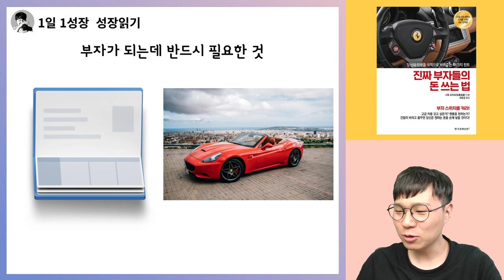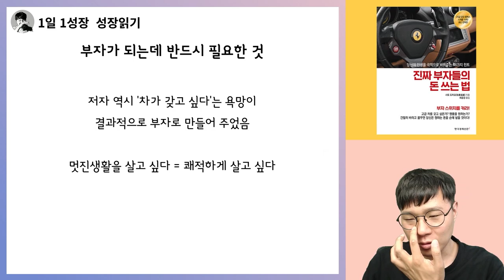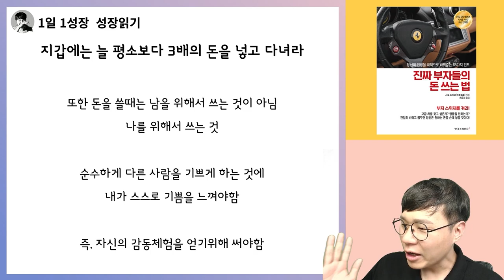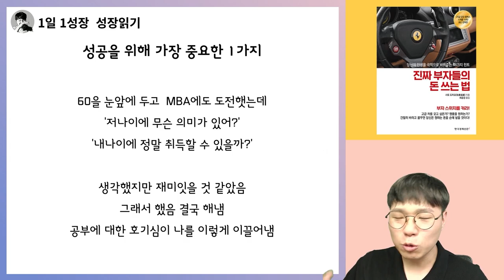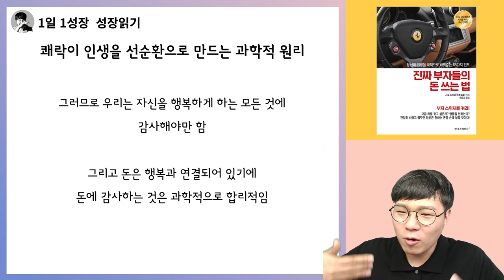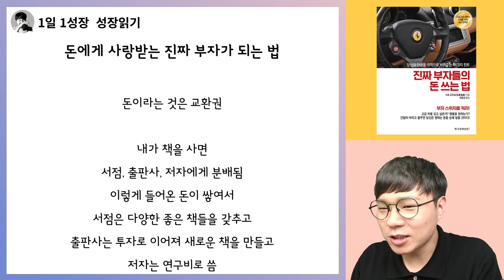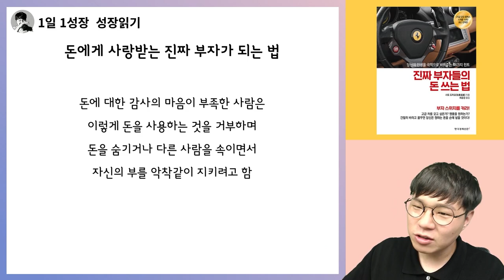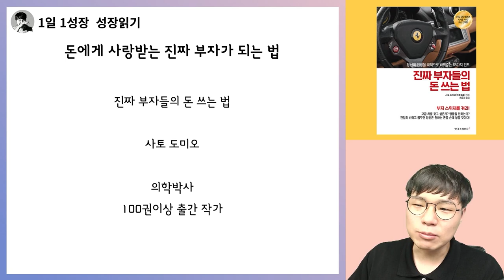2시간 19분동안 진짜 부자들의 돈 쓰는 법 책 총정리 강의 (지금당장롤렉스시계를사라 개정판)